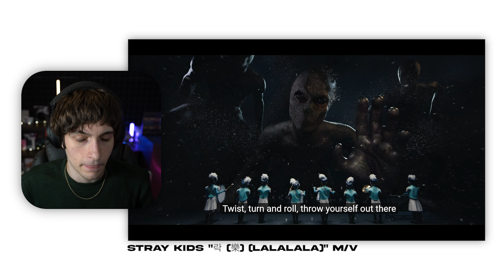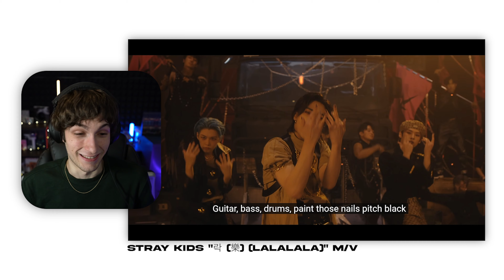Video Editor Reacts to Stray Kids "락 (樂) (LALALALA)" M/V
Reaction to Stray Kids "락 (樂) (LALALALA)" M/V

In this video I react to LALALALA by Stray Kids and I go into depth on the editing, main ideas and story of the Kpop music video. I explain my thoughts on LALALALA by Stray Kids and give my overall opinion.